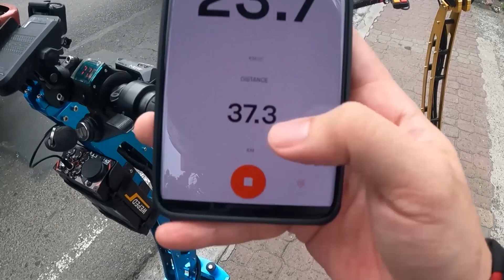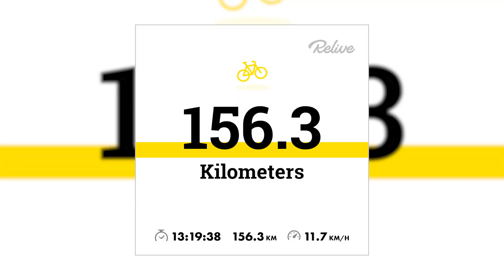WEPED FS AND WEPED SS RANGE TEST TO TAGAYTAY | WEPED PHILIPPINES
Hello we are Weped Philippines. Weped is a Korean brand manufactured in Korea. Premium brand of Electric scooter. Weped Philippines offers a range of first hand, manufacturer-approved product and services aimed at maintaining the power and performance of your Weped Electric Scooter.

Our showroom located at 59 Paseo de Roxas, Urdaneta, Makati City. Metro Manila.

Waze: Weped Philippines